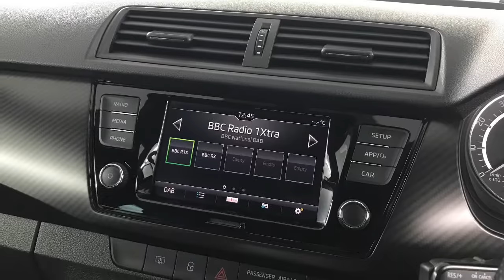2019 SKODA FABIA 1.0 TSi Monte Carlo Manual | Richmond Motor Group Fareham